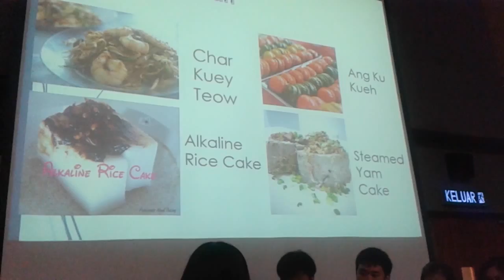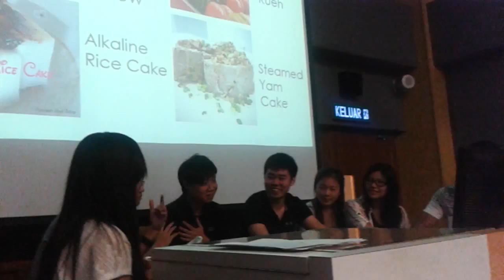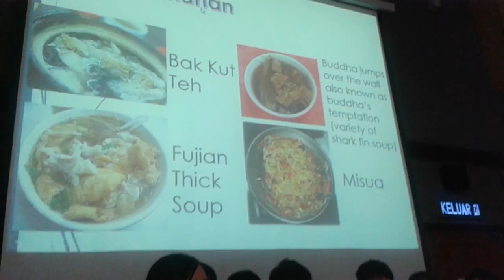Hokkein Food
Ethnic Relations Class